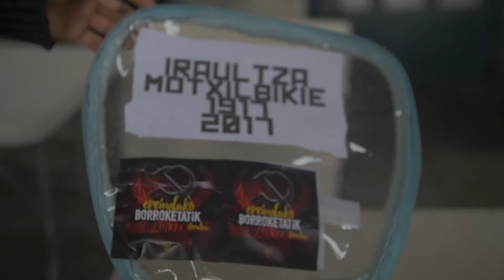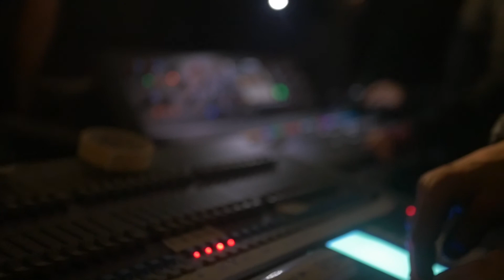DIN DAN OI [Laburpen bideue]